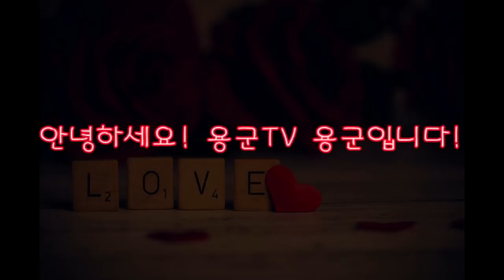용군TV 무당 무속인+여자친구랑 헤어지고나니 소중함을 알게 되었습니다! 서울점집 이태원점집 강남점집 서울용한점집 서울유명한점집 천상별궁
됩니다.